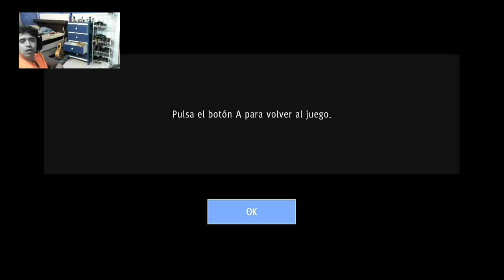Bancarrota-Yakuza:Like a Dragon cap 8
No tengo dinero ni nada que dar, lo unico que tengo es amor para dar